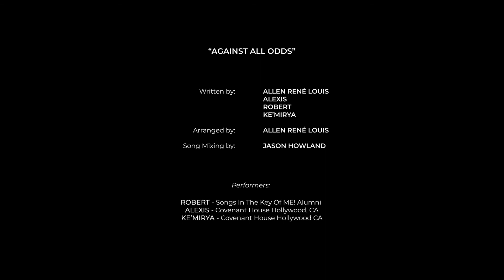"Against All Odds" - Songs In The Key Of ME!: Covenant House 2021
“Songs In The Key of ME!” : COVENANT HOUSE

Program Director    Angela Grovey
Program Coordinator   Tiffany Cole
BIV Teaching Artists   Gilbert Bailey III, Calvin Cooper, Allen René Louis, Matthew Sims
Program Video Editor  Justin Brown
Additional Audio Support  Will Stone
Program Jingle  Ben Roseberry

Written by:   Allen René Louis, Alexis, Robert, and Ke’Mirya
Arranged by:   Allen René Louis
Song Mixing by:  Jason Howland

Performers:
Robert - Song In The Key Of ME! Alumni
Alexis - Covenant House Hollywood, CA
Ke’Mirya - Covenant House Hollywood CA

COVENANT HOUSE INTERNATIONAL
BENARD L. MAAS FOUNDATION